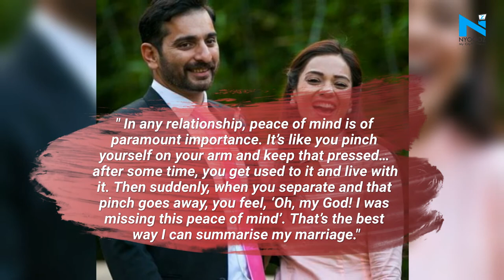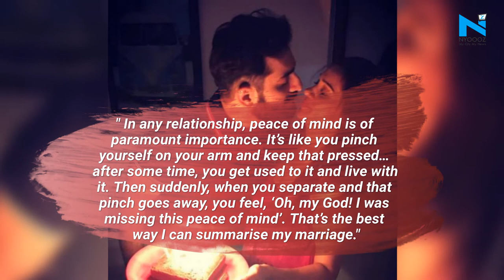Thappad actor Siddhant Karnick gets divorce from Megha Gupta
Siddhant Karnick, who was recently seen in Taapsee Pannu’s Thappad, has been making the headlines for his personal life at the moment. The television actor has got divorced from wife Meghna Gupta a couple of days ago after living separately for a while.